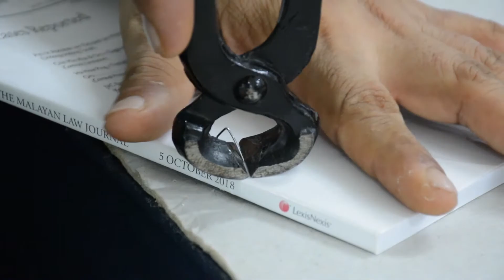Sewing and Book Binding (Series 3)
In this video is show sewing ways using fabric batik
and batik cloth. In addition , how to sew statues, bags and wallets.
Lastly, shows how books bind.